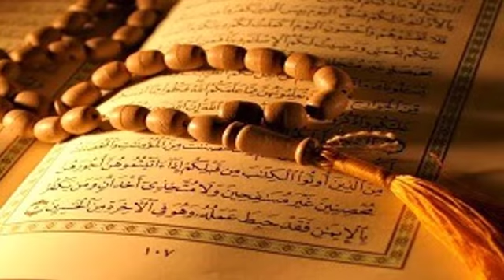দাজ্জালের সঙ্গে সাক্ষাত হয়েছে, শীঘ্রই আত্নপ্রকাশ হবে : ইসরায়েলের শীর্ষ ধর্মযাজক